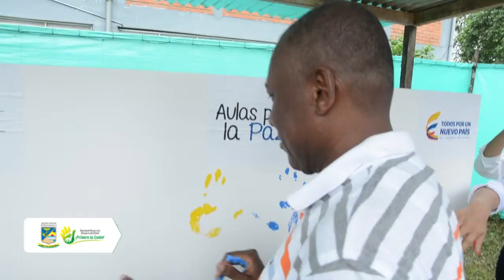Informativo Primero la Gente N° 13